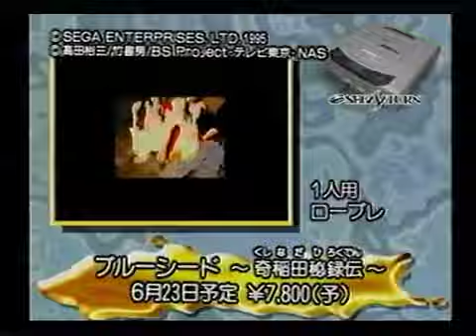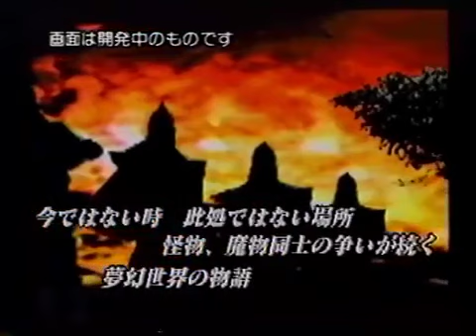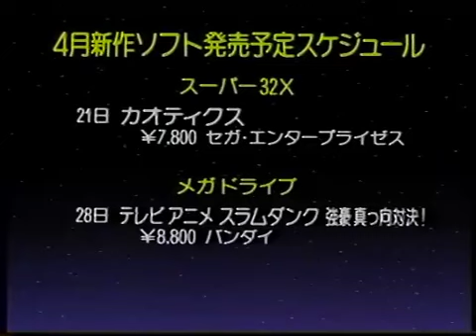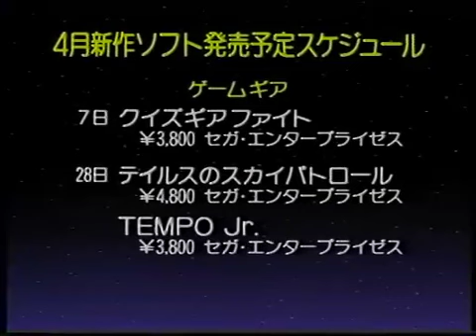(1995) Sega Video Magazine April